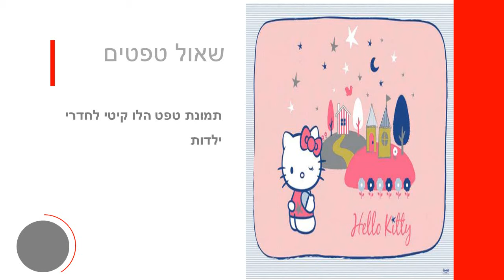תמונת טפט הלו קיטי לחדרי ילדות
תמונת טפט הלו קיטי לחדרי ילדותמדובר על תמונה איכותית ביותר בעלת רזולוציה גבוהה גם במידתה הגדולה, התמונה מודפסת על טפט מסוג בד לא ארוג NON WOVEN הידוע ביתרונותיו הרבים בשל היותו מאוורר ועל ידי כך מאפשר נשימה לקיר, יתרון נוסף הוא קלות ההדבקה וההסרה מהקיר מבלי לתלוש את תשתית הקירמומלץ מאוד להדבקה בקירות חדרי הבנות, חדרי תינוקות ופעוטות, גני ילדים ועוד.התמונה ססגונית מאוד ומומלצת ביותר ליצירת חיים בקירות חדרי הבנות.מומלץ בחום.המחיר אינו כולל משלוח ושירותי הדבקת טפטים.ניתן לשלוח לכל הארץ במחיר של 50 ₪ בכפוף לאזורי החלוקה